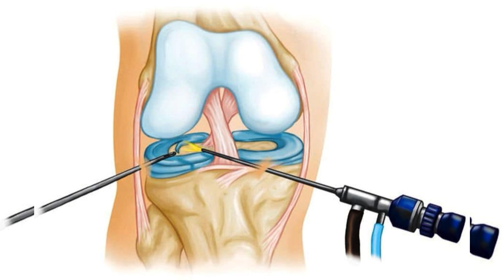💙💛 На часі НОВИНИ. 01.07.2022р.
-Новини; -події; -оголошення; -реклама;
📌 0:15 На жаль, настали часи, коли Україна щодня оплакує своїх синів, котрі загинули, захищаючи рідну землю, кожного з нас.
У п’ятницю, 01 липня, на рідній землі мешканці Коростишівської громади  зустрічали земляка Олександра ТЕПЕНЧАКА, стоячи на колінах,  який загинув у березні місяці, обороняючи Україну від рашистських загарбників. В цей день у місті Коростишеві відбулося прощання із загиблим героєм.
А 27 червня, у селі Студениці Глибочицької громади відбулося прощання з воїном Іваном ДОБРОВОЛЬСЬКИМ.
Уся Україна глибоко сумує і співчуває родинам загиблих Олександра ТЕПЕНЧАКА й Івана ДОБРОВОЛЬСЬКОГО та жодними словами не втамувати пекучий біль, не загоїти рани у душі.
Нехай опіка Всевишнього й наші молитви полегшать гіркоту втрати і родинне горе.
Схиляємо голови у великій скорботі. Вічна пам’ять і шана героям!
Герої не вмирають, а навічно вписують своє ім’я в історію України та оберігають її з небес.

📌 1:26 На засіданні виконавчого комітету Коростишівської міської ради, яке відбулося 28 червня, розглядалися соціальні питання та приймалися зміни до бюджету.
- Виділили кошти на Програму  національно-патріотичного виховання,
- Підтримали виділення коштів для забезпечення правового режиму воєнного стану, для фінансування військово-лікарських комісій;
-  виділили кошти на надання соціальних послуг по догляду за людьми з інвалідністю 1 групи;
- А також для ремонту найпростіших укриттів;
- Крім того, виділили кошти на Програму фінансової підтримки ЗМІ. На підтримку ТОВ «Коростишівська газета», яка з початку війни вимушено припинила випуск газети, Коростишівська міська рада взяла на себе фінансові витрати до кінця року по випуску Коростишівської газети (друк, папір, транспортні витрати), із замовленням послуг на висвітлення діяльності Коростишівської міської ради.

- Для виконання вищевказаних рішень, відповідно був проведений перерозподіл коштів із видатків  на заробітну плату з апарату міської ради та виконавчих органів на загальну суму 2 мільйони.
- Крім того були зроблені зміни по відділу освіти на 1 мнл.грн.

📌 2:44 З вітаннями до Дня Конституції України та подарунками від Міжнародного Фонду ЮНІСЕФ, за сприяння Київської Торгово-Промислової Палати разом з Житомирською Обласною Військовою Адміністрацією, до Коростишівської громади завітав віце-президент Київської Торгово-Промислової Палати Володимир Адольфович КОЛЯДЕНКО.
 Володимир КОЛЯДЕНКО відвідав Ліцей №1,  Коростишівський Будинок Дитячої Творчості, КУ "Коростишівський інклюзивно-ресурсний центр", ЗДО №13, КУ "Центр соціальної реабілітації дітей  з інвалідністю" Коростишівської міської ради та ГО "Коростишівський парк".
Коростишівська міська рада щиро вдячна Володимиру Адольфовичу за постійну підтримку та сприяння у розвитку Коростишівської громади.

📌 3:41 Якщо Вам потрібно пройти артроскопію або комп’ютерну томографію, звертайтеся до КНП "Коростишівська ЦРЛ ім. Д.І.Потєхіна" Коростишівської міської ради, яка забезпечена за сприяння Торгово-Промислової Палати, Міжнародним Фондом ЮНІСЕФ, найсучаснішим обладнанням і працюють висококваліфіковані лікарі.

📌 4:06 Державне підприємство «Коростишівське Лісове Господарство» доводить до відома жителів Коростишівської, Старосілецької та Харитонівської громад, що відповідно  до Закону України «Про правовий режим воєнного стану», указів Президента України  «Про введення воєнного стану в Україні» та «Про продовження строку дії воєнного стану в Україні», постанови Кабінету міністрів України та розпоряджень голови Житомирської обласної державної адміністрації,
ЗАБОРОНЕНО по всій території області відвідування лісів та лісових масивів населенням для збору ягід, грибів, лікарських рослин, відпочинку, тощо.

📌 4:49 Фаховий коледж при Житомирському інституті Міжрегіональної академії управління персоналом ЗАПРОШУЄ НА НАВЧАННЯ випускників шкіл 9-х, 11 класів та професійно-технічних училищ за спеціальностями:
Облік і оподаткування
Фінанси, банківська справа та страхування
Організація виробництва.
За робітничею професією – обліковець з реєстрації бухгалтерських даних.
Адреса коледжу: вул.. Перемоги, 26-а

📌 5:29 На підприємство потрібен різноробочий. За детальною інформацією звертайтесь за тел.
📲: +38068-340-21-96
📍м. Коростишів, вул. Соборна Площа, 21